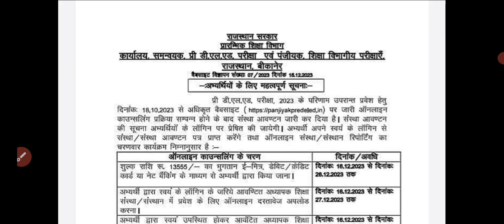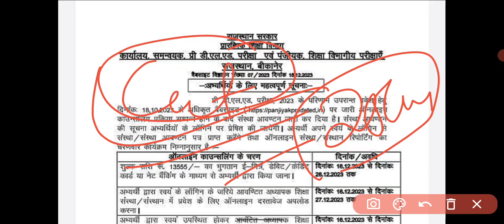BSTC college allotment जारी । kya rahi cut off। अपना allotment कैसे देखे। पुरी जानकारी।